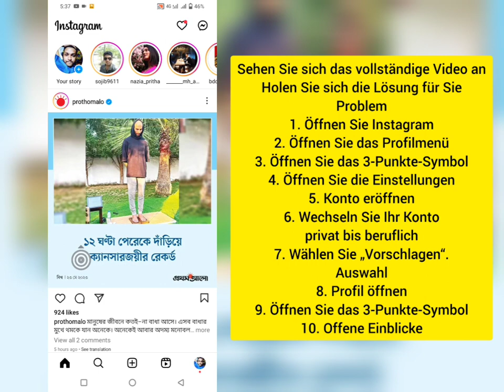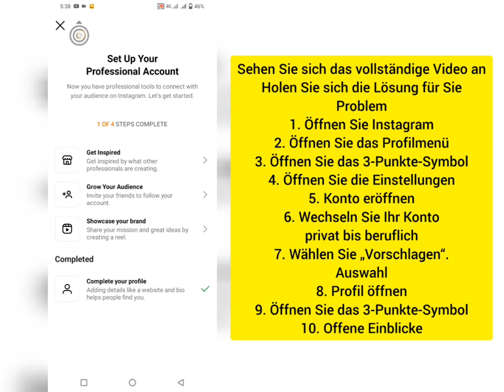So erfahren Sie, wer Ihr Instagram-Profil besucht | Sehen Sie, wer Ihr InstagramProfil angesehen hat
So erfahren Sie, wer Ihr Instagram-Profil im Jahr 2023 besucht | Sehen Sie, wer Ihr Instagram-Profil angesehen hat

Hier in diesem Video erfahren Sie, wie Sie im Jahr 2023 herausfinden, wer Ihr Instagram-Profil besucht

Möchten Sie sehen, wer Ihr Instagram-Profil (iPhone und Android) angesehen hat? Hier sind Sie richtig! Sehen Sie sich dieses Video an, um zu erfahren, wie Sie herausfinden, wer Ihr Instagram-Profil besucht hat (iPhone und Android).

Themen zu
So erfahren Sie, wer Ihr Instagram-Profil ansieht
So sehen Sie, wer Ihr Instagram-Profil ansieht
Wie erfahre ich, wer mein Instagram-Profil angesehen hat?
Wie erfahre ich, wer mein Instagram-Profil ansieht?
Wer hat mein Instagram-Profil angesehen?
So erfahren Sie, wer Ihr Instagram-Profil kostenlos ansieht